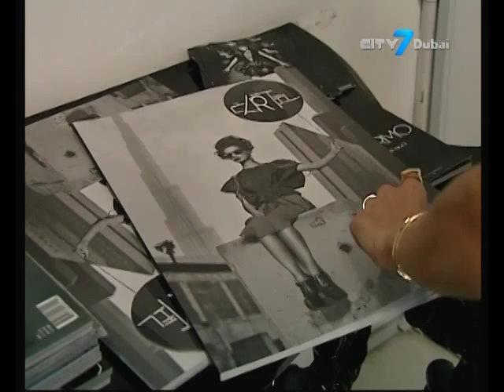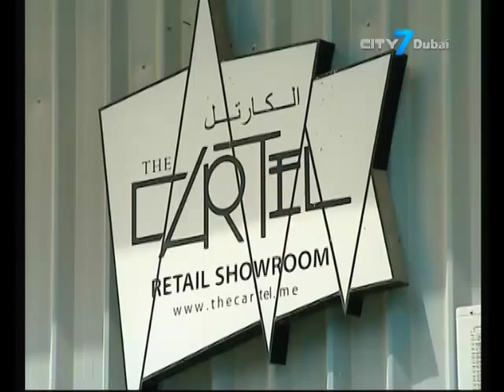UAE Weekly- Interview Featuring May Barber, Co-founder, The Cartel Middle East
UAE Weekly - a new cultural and current affairs program on City 7 TV Dubai. Hosted by Mirna Nassar, the show has in depth stories on all of the hot topics in the UAE, as well as a weekly feature length interview with prominent business and cultural figures from the local and expat communities.Dubai is home to the largest shopping mall in the world. Over 1,200 Shops dedicated to offering both high end and  high street fashion brands, accessories and lifestyle products. But many would say that Dubai is well on its way to becoming the fashion capital of consumerism rather than production, with so much of the same on offer. Introducing The cARTel. A unique retail space definitely worth keeping an eye on as the creators walk to their own beat and set their own fashion trends. We speak with one of the Founders May Barber, on how The Cartel is changing Dubai’s fashion landscape one original piece at a time.